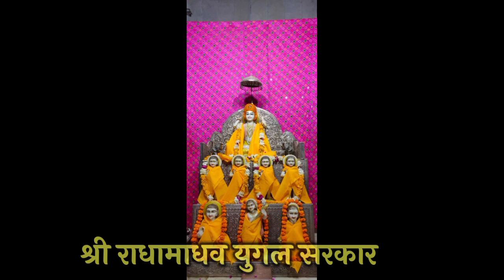अक्षय तृतीया sepcial श्रृंगार दर्शन || वृंदावन के 10 से ज्यादा मंदिरों के कीजिए एक साथ घर बैठे दर्शन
2KG चारा सेवा - 29₹
5KG चारा सेवा - 89₹
10KG चारा सेवा - 159₹

राधे राधे

                                                    🌸 || राधे राधे || 🌸